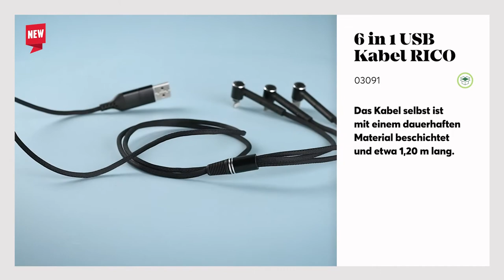Fantastic5 - November edition| 5 Neuigkeiten von Blue Collection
➡️Die im Material präsentierten Produkte und viele andere finden Sie auf der